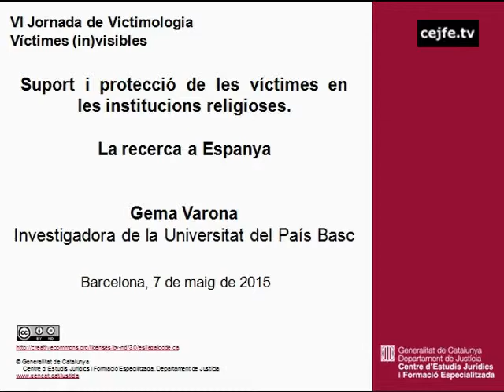Suport i protecció de les víctimes en les institucions religioses. Gema Varona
VI Jornada de Victimologia. Víctimes in(visibles)
Suport i protecció de les víctimes en les institucions religioses
La recerca a Espanya. Gema Varona